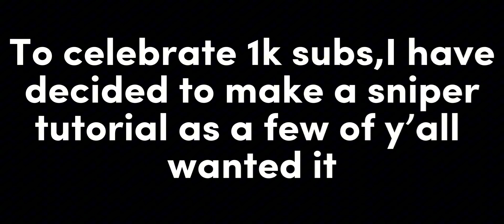Asking world chat for 1v1 for the 69th time… (Instense)